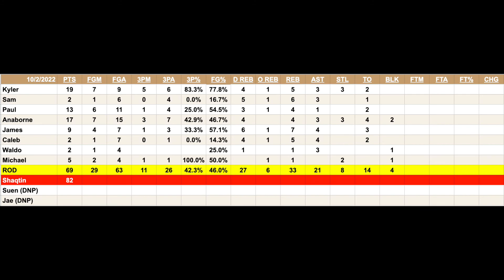VADOR: The Shaqtin Menace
10/2/22 VADOR vs Shaqtin (L 69-82)